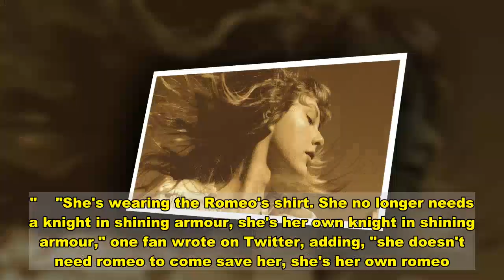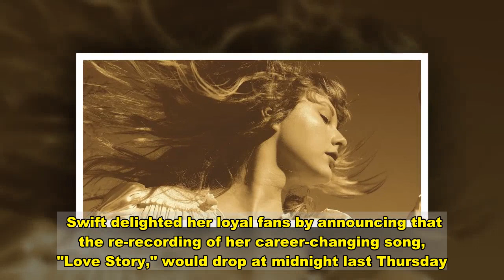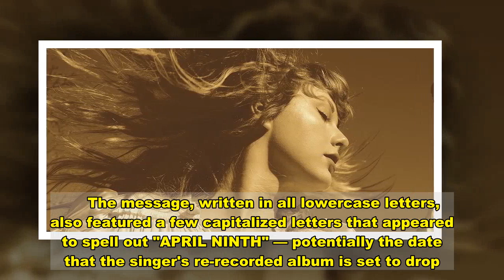Taylor Swift Fans Have a Theory About Her New Fearless Album Cover Outfit: 'She's Her Own Romeo'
Advertisement     The Swifties are at it again.    After the release of the re-recorded version of Taylor Swift's 2008 hit song  on Friday, the 31-year-old superstar's eagle-eyed fans developed a theory about the Ulla Johnson blouse she's sporting on the album cover.   Get push notifications with news, features and more.   Follow  Following  You'll get the latest updates on this topic in your browser notifications.   Fans pointed out on social media that the cream-colored satin shirt looks similar to the one actor Justin Gaston wore as Romeo in Swift's original "Love Story" music video. Some even speculated that the outfit choice implies that now — 13 years later — Swift is "her own knight in shining armor."    "She's wearing the Romeo's shirt. She no longer needs a knight in shining armour, she's her own knight in shining armour," one fan wrote on Twitter, adding, "she doesn't need romeo to come save her, she's her own romeo."   "how does she even think about all these details, she's amazing," another person tweeted, referring to the singer's clever way of dropping "Easter eggs" in her lyrics and music videos.    Swift delighted her loyal fans by announcing that the re-recording of her career-changing song, "Love Story," would drop at midnight last Thursday.   Swift also revealed she's been hard at work re-recording Fearless with the new name Fearless (Taylor's Version). The new album will also feature 26 songs with a total of six new songs "from the vault."     Sharing the news on Good Morning America, the singer said, "Good morning, America. It's Taylor. I'm so excited to share with you that tonight, at midnight, I'll be putting out my version of my song, 'Love Story,' which was originally on my album Fearless. I've now finished re-recording all of Fearless, which will be coming out soon."    She continued, "My version of Fearless will have 26 songs on it because I've decided to add songs from the vault, which are songs that almost made the original Fearless album, but I've now gone back and recorded those so that everyone will be able to hear not only songs that made the album, but the songs that almost made it: the full picture."   Following the GMA announcement, Swift shared the news with her fans on Instagram. In one photo, Swift shared an emotional message explaining the meaning of being able to re-record her music and the significance of her Fearless album.     The message, written in all lowercase letters, also featured a few capitalized letters that appeared to spell out "APRIL NINTH" — potentially the date that the singer's re-recorded album is set to drop. The April date also equates to the 13, Swift's favorite number.